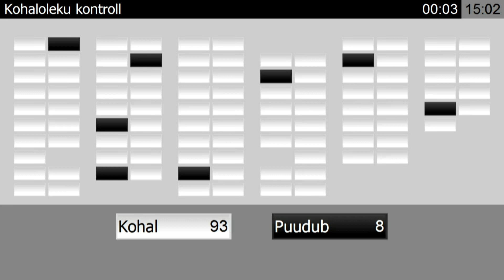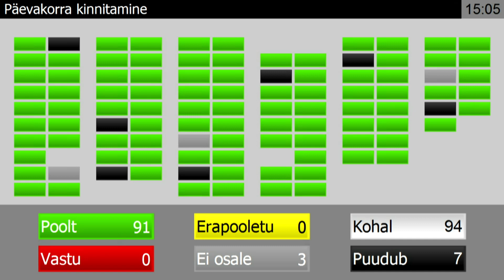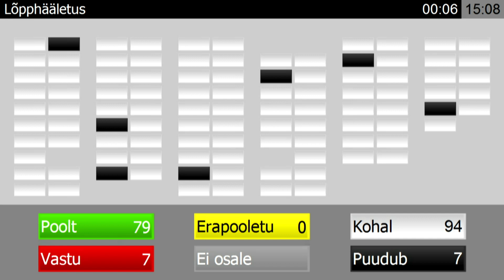Riigikogu istung, 16. detsember 2019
Riigikogu võttis vastu rakendamise seaduse Euroopa kodanikualgatuse kohta, millega langetatakse kodanikualgatuse toetusavalduse allkirjastamise vanuse alammäära seniselt 18 aastalt 16 aastale.

Valitsuse algatatud Euroopa Parlamendi ja nõukogu määruse (EL) 2019/788 „Euroopa kodanikualgatuse kohta“ rakendamise seaduse (74 SE) vastuvõtmise poolt hääletas 80 ja vastu oli 7 saadikut.

Haridus- ja teadusminister Mailis Reps vastas Riigikogu liikmete arupärimisele haridusvaldkonna kohta (nr 13) ja eestikeelsetes koolides õppivate mitte-eesti koduse keelega laste ebavõrdse kohtlemise kohta (nr 9). Läbirääkimistel võttis sõna Maris Lauri.

Keskkonnaminister Rene Kokk vastas Riigikogu liikmete arupärimisele jäätmemajanduse kohta (nr 8).

Vabas mikrofonis võttis sõna Peeter Ernits.